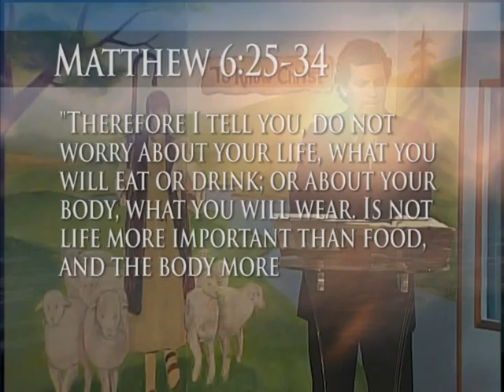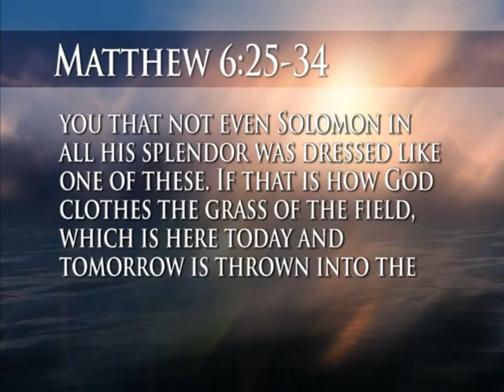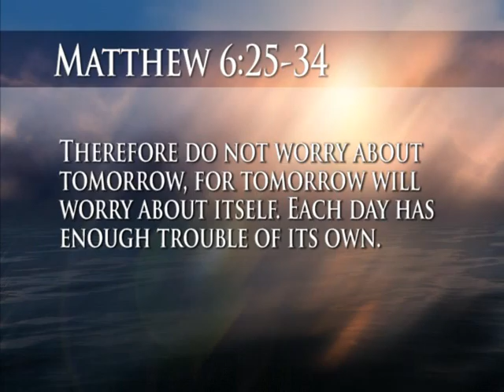To Know Christ with Rev Jeff Pedersen - 5/3/2016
#455 with Rev Jeff Pedersen - "Seeking First the Kingdom of God" For more information go